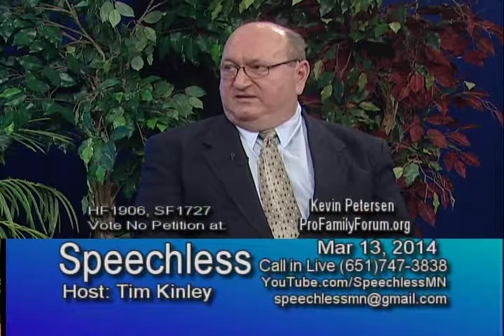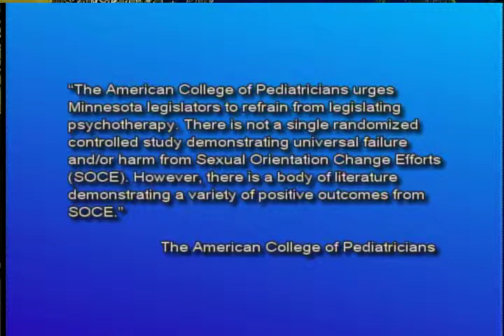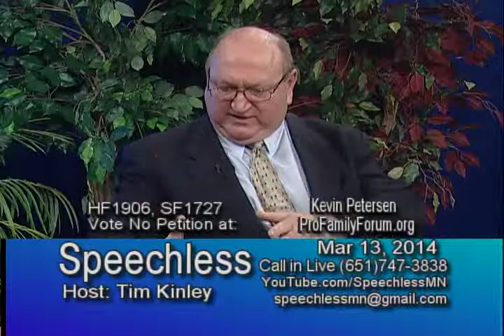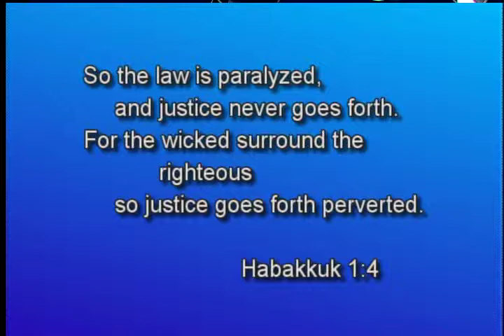Speechless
Tim and Kevin Peterson talk about Minnesota House of Representatives and Senate. House File 1906 and Senate File 1727 that -- if enacted - will ban the use of Sex Oriented Change Therapy (SOCE) by trained, licensed professionals with minor clients and their parents who want to rid themselves of unwanted same sex attractions.

Tim shows video of testimony on HF 826 the bullying bill.  Judicial constitutional amendment to take away your right to vote for judges.  You will only be able to vote against a judge who has been already appointed and serving.